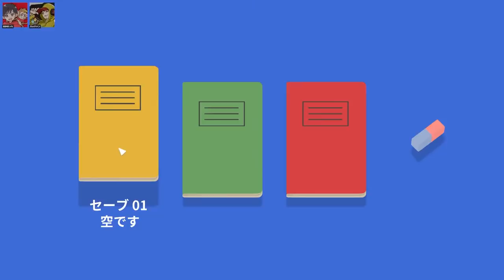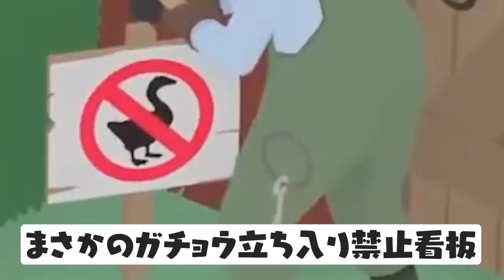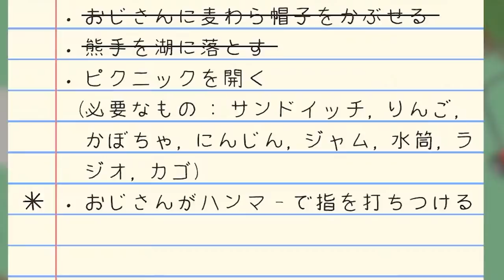【バカゲー】人間にイタズラするゲームがこの2人で遊ぶとヤバいwww【Untitled Goose Game 〜いたずらガチョウがやって来た!〜】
他のバカゲーの動画

▼ファンレターやプレゼントはこちらまで↓
〒104-0032